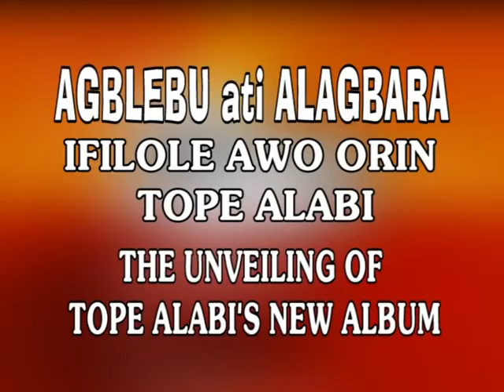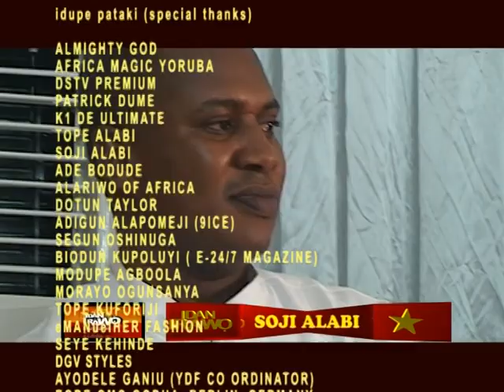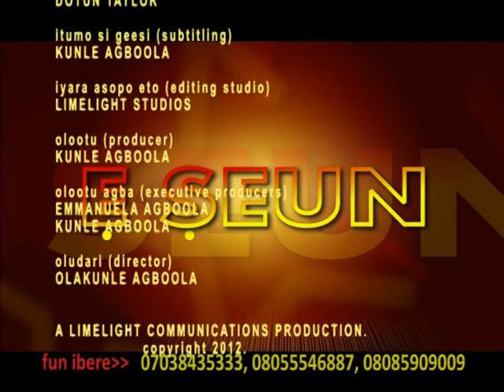IDAN IRAWO: TOPE ALABI'S ALBUM LAUNCH ( CLASSIC THROWBACK)